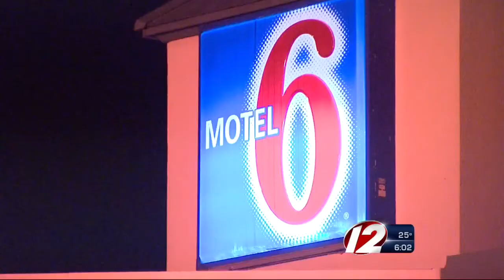Meth lab bust, 3 men arrested at local motel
It happened just after 11 p.m. Sunday night at the Motel 6 on Jefferson Boulevard. The city's special hazards unit was present on scene.